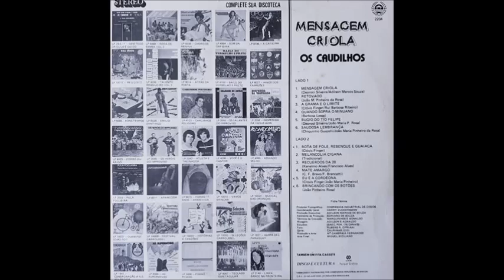Os Caudilhos - Recuerdos da 28 - (Kenelmo Alves - Francisco Alves) - LP 1983 - Faixa 03 Lado B